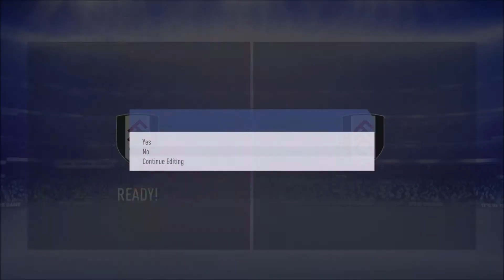FIFA 19: Fulham Career Mode #2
I hope you like my career mode. If you do make sure to do all the good stuff ;)